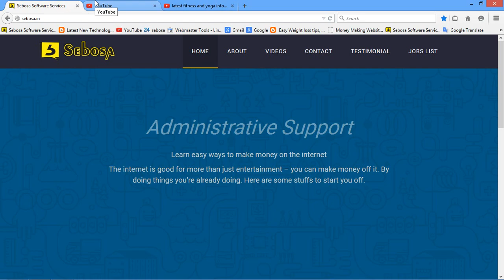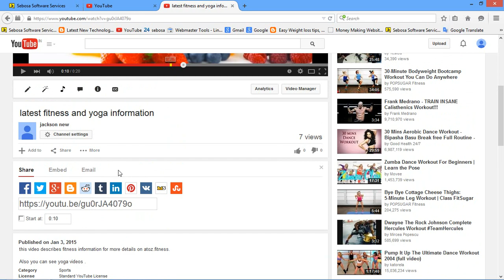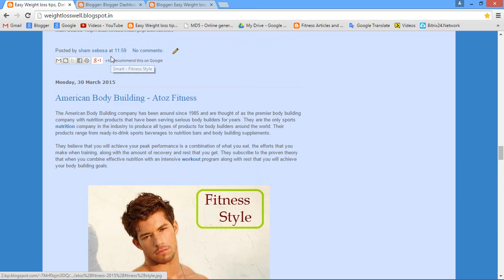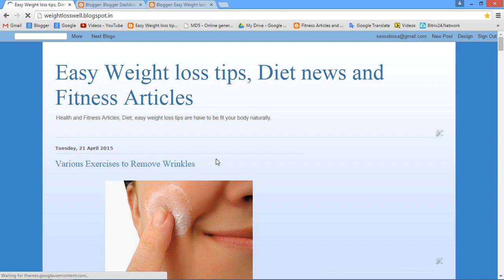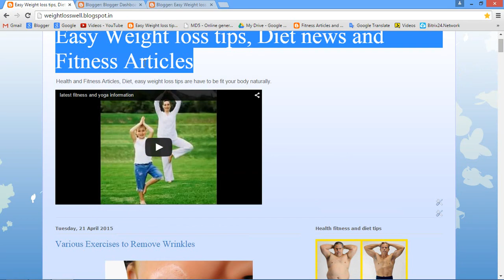How to share youtube videos via Email and Embed | Home Based Online Jobs | FREE ONLINE JOBS TIPS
R India R Software private limited (SEBOSA SOFTWARE SERVICES) No.6, Vaishnavi complex, 2nd Floor, Rangakonaar street,Coimbatore - 641009

Tamil Nadu’s first & Most Trusted Part Time Online Jobs institute delivering advanced digital marketing, Google  Adsense and Freelance courses all over Tamil Nadu via online.